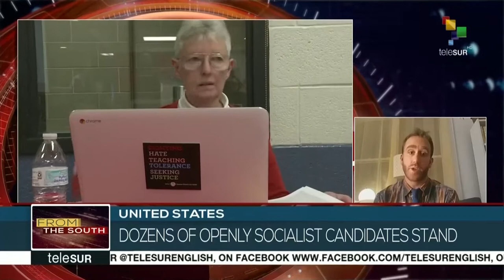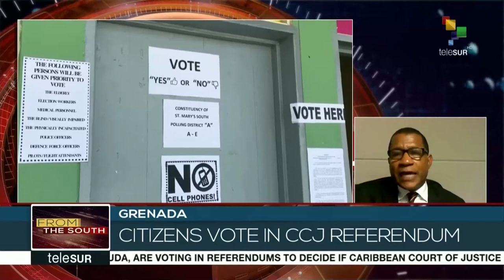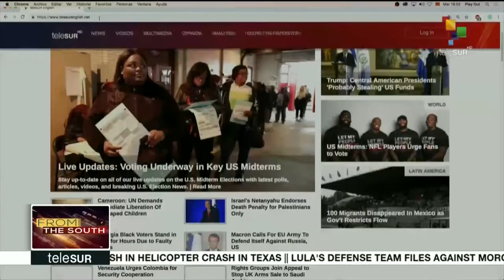FtS: In-depth look at today's midterm elections in USA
LIVE l From the South: Join us for a special edition of From the South as we take an in-depth look at today's midterm elections in the United States. More on that and other stories now.